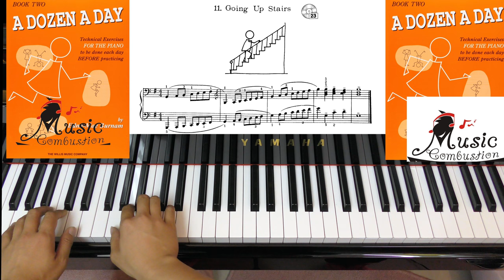A Dozen a day Book Two Page 18 Going Up Stairs